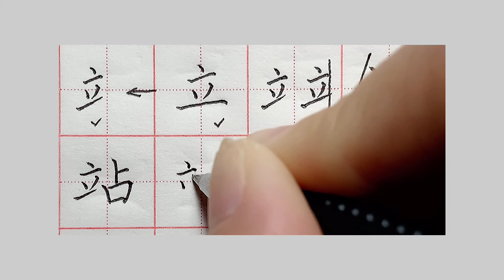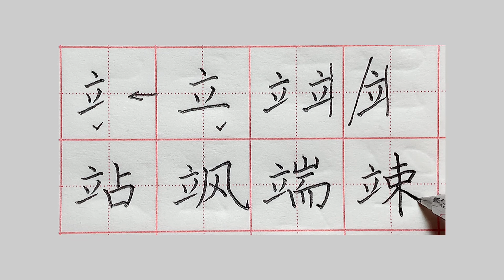CalligraphyTutorial硬筆教學書寫漢字進階課（六）立字旁